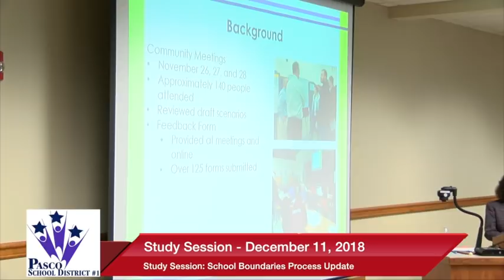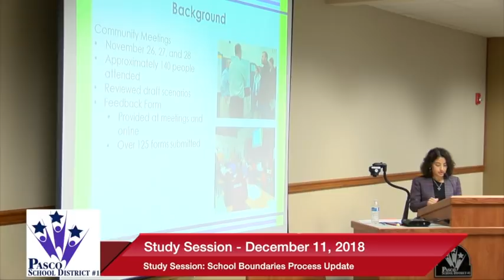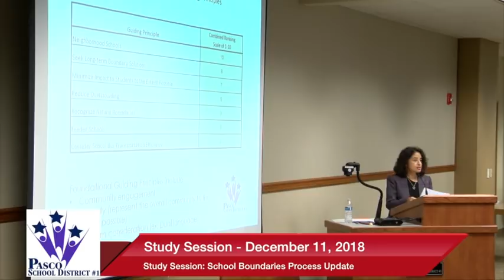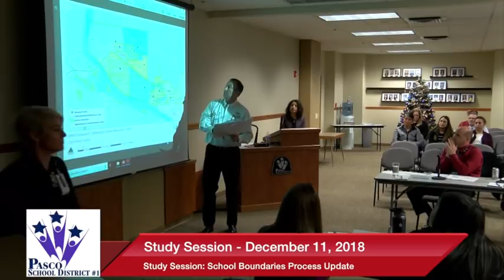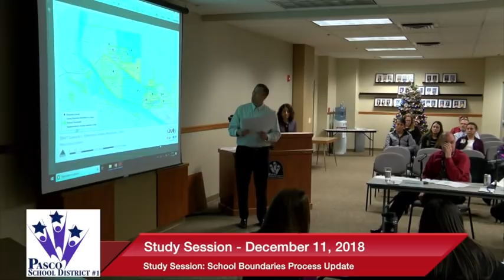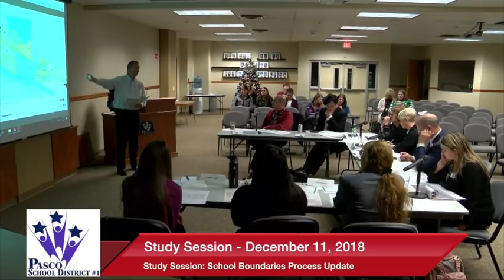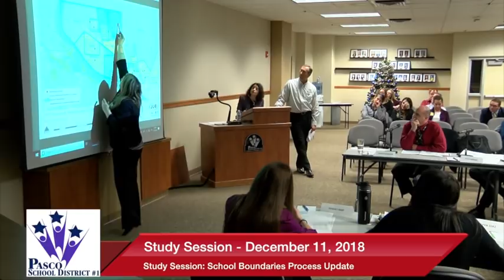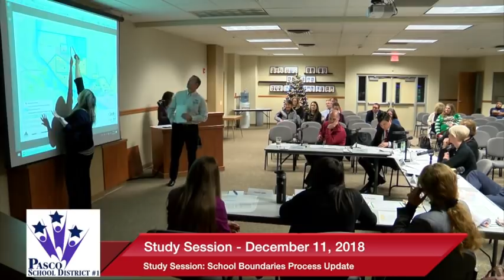December 11, 2018 | Study Session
Coverage of the December 11, 2018 Pasco School District Board of Directors Study Session. Board meetings are broadcast on PSC-TV (Pasco City Television) Channel 191 on Charter Cable.